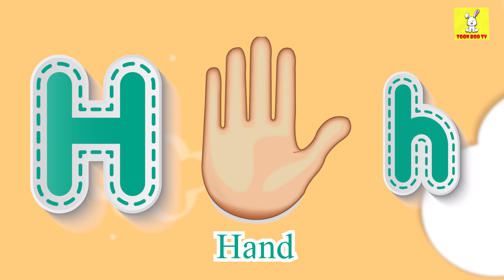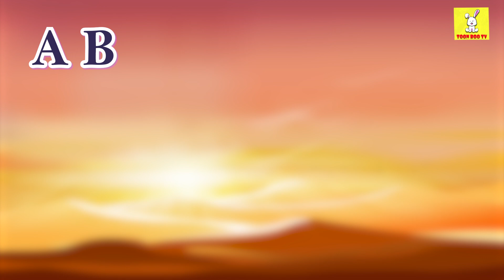ABC Phonic Song - Toddler Learning Video Songs, A for Apple, Nursery Rhymes, Alphabet Song for kids